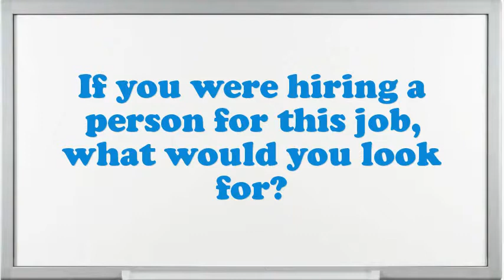Spray Pilot interview questions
Interview Questions for Spray Pilot.What would be your leading endowment as an Spray Pilot job?What pertinent Spray Pilot skills do you possess?Do you believe you are over certified for the position this Spray Pilot?How many projects simultaneously you have worked as an Spray Pilot?How would you describe your work style?